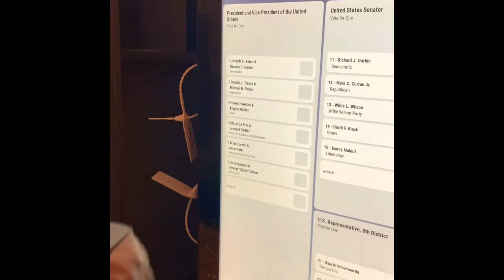Change Gon Come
Black @ The Polls. A Change HAS to come.  But it won’t come by next president it’ll come by way of God our Father. 🤴🏾 He is the King if all Kings. Lord of all Lord. I give my allegiance to the King. I’m voting on God. Although I had to pick a side I’m riding w Jesus all the way home.

Deep in my thoughts 💭
Vote according to your Conscious. And let it be so.

Right now the devil, through various routes has brought about so much Division. And I do believe that after this election is over, there's going to be even more division.
But we have to work hard and unify w our brothers & sisters no matter which side they have voted on.

Because no matter who wins God's still going to be in control. AND WE GOT TO LET HIM BE IN CONTROL.

And when this election is over ... we MUST STAY THE COURSE. Let's try & be lights 💡 in a dark world. Because truth be told no matter who win this world will still be in darkness.

Suicide is @ a brand new high, homelessness is continuously escalating. We need to figure out how to help, feed & clothe people.

With the light. And see how we can be used to help one another.
Please Help Us Lord we need you NOW🤲🏾
✌🏾 SPACE

You matter 🏆
You are stronger than you think. Take a deep breath & be kind to yourself.
You’re doing so well.
Keep going... take risks & prosper
✌🏾 S P A C E    x